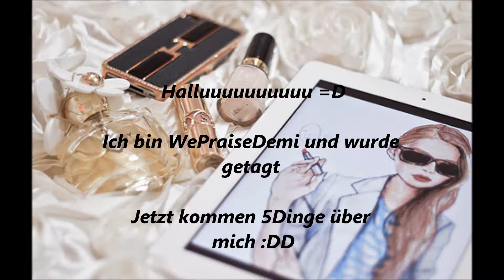Ich wurde Getagt =D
Halluuuuuuuuu :D